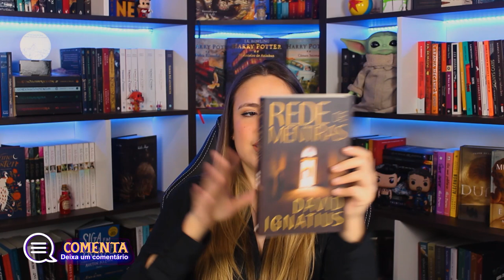LIVROS DESCONHECIDOS DA MINHA ESTANTE!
VIU!
Olhando pra minha estante, percebi que eu tenho alguns livros que não faço ideia de como foram parar ali, e por isso, hoje resolvi mostrar pra vocês os livros desconhecidos da minha estante!